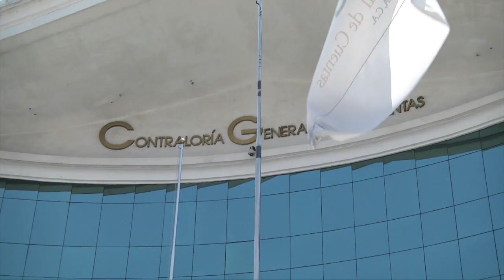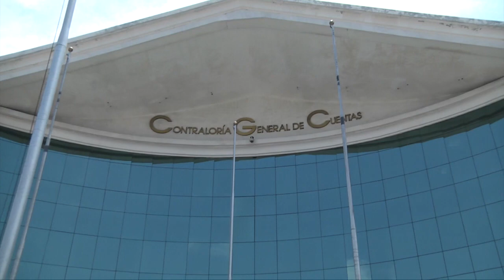4 meses sin Contralor General ¿Por qué los diputados siguen atrasando el nombramiento?